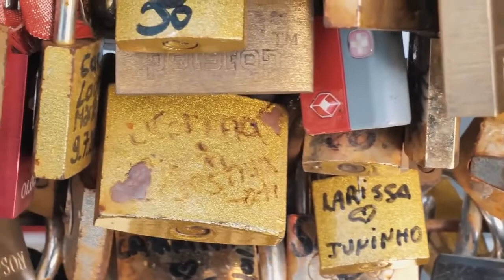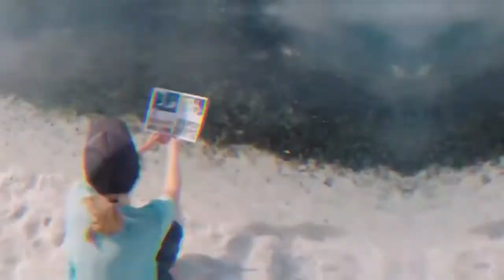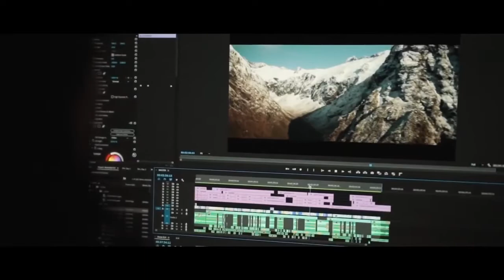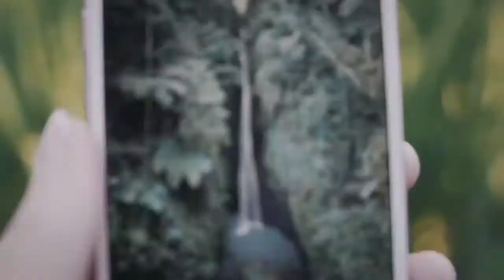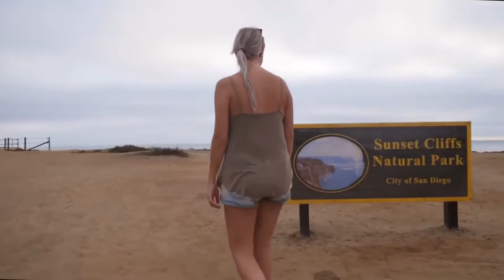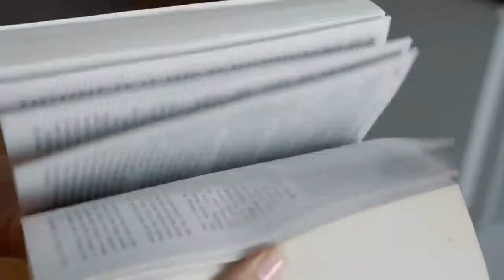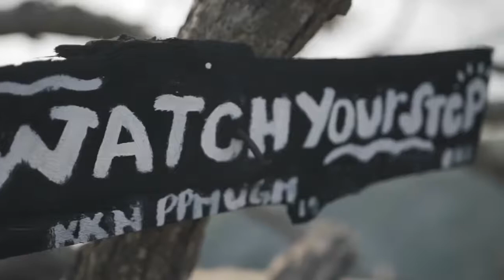🔥SUMMER MIX 2020 ☘️SUMMER PARTY DANCE, CLUB MUSIC MIX 2020 ☘️ TROPICAL DEEP HOUSE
I can tell you how I study projects and also what I'm excited about so that way you can make better decisions for yourself.You need to be investing in coins that have a strong core. Many of the cheap uninspired Altcoins won't be around two years from now, and people will lose money. In fact, even some of the Altcoins that have high contributions and a great development team might end up flopping due to high competition and influence of investor sentiment.
My advice is to invest in coins that have a proven track record and are very likely to be around in the future with a slight mix of high-risk currency just for fun. There are many indicators to determine which coins have potential. The common method of choice would be to go with what everyone thinks will succeed and where everyone is dumping their money. You need to do your own research.
Here are a few tips before you dive into the cryptocurrency world.
Educate yourself. Learn the technology behind these cryptocurrencies. Understand the phenomena and DO NOT be a victim of the "greater fool theory."
Secure your wallet. This cannot be emphasized more. The more the demand, the greater the risk of these online exchanges being compromised or overburdened.
Hold for long. Lock in some profits for your satisfaction by day trading, but it would be a better deal to reap its benefit after a few years. I made my first investment at a certain price x. Today it has jumped to 10x.
The technology radically changes all the time, and the crypto space exists on the bleeding edge.

Also this channel with the idea of making  music for everyone who needs to slow down from the stressing modern life. This music is composed in the genre of sleep music, calm music, yoga music, study music, peaceful music, beautiful music and relaxing music.
The music I composed here is soft and slowly evolving so instantly the listener calms down. Brain activity changes its frequency and everything comes in perspectives and opens to space. I am sure that you will feel good.